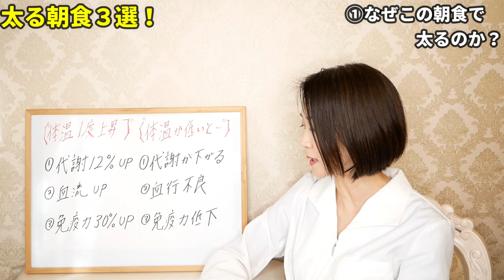【絶対NG】10㎏太っていた頃に私が食べていた最悪の朝食３選！ダイエットのために、やってはいけない太る朝ご飯を徹底解説